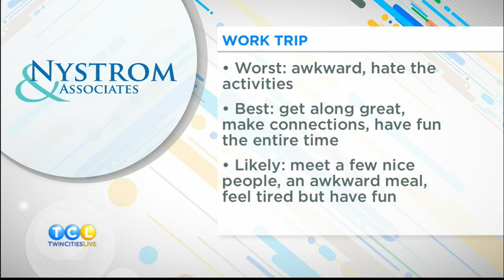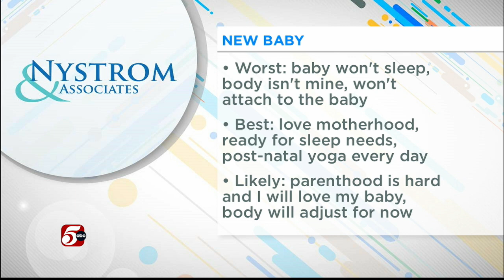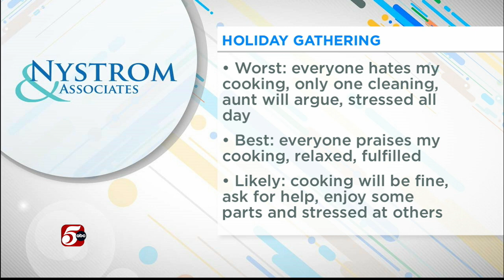Nystrom & Associates on Twin Cities Live - Catastrophic Thinking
Watch Dr. Karin on Twin Cities Live as she discusses how we can manage thinking the "worst case scenario" using a unique and straightforward skill.